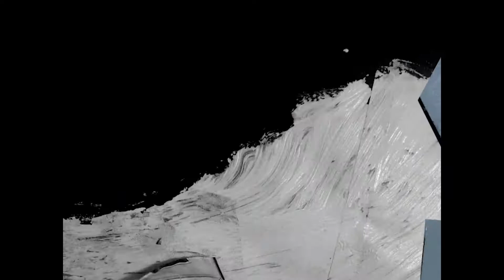Candice Brathwaite - Make Motherhood Diverse | 5x15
Candice Brathwaite is an author, journalist, TV presenter, and founder of Make Motherhood Diverse – an online initiative that aims to ensure many more people see themselves reflected online. Candice started blogging in 2016 to tell her own motherhood story keen to show that young black families weren’t just surviving but thriving and her straight-talking, original content really struck a chord with fans and brands alike. A self-confessed beauty and fashion obsessive Candice now has a regular style segment on Lorraine on ITV where she has become known for gently encouraging people to be bolder about embracing colour in their wardrobes. Candice is a Contributing Editor to Grazia and regularly appears on national radio and television news channels to talk about maternal mortality rates for black women in Britain. Her debut book I Am Not Your Baby Mother - about being a black British mum – published in May 2020 by Quercus made the Sunday Times Bestseller list.

5x15 brings together five outstanding individuals to tell of their lives, passions and inspirations. There are only two rules - no scripts and only 15 minutes each.